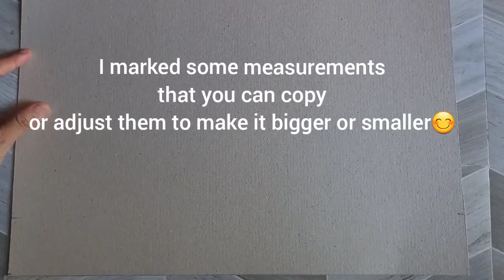DIY BOX | CROCHET SUNFLOWER BOUQUET BOX Packaging | size 12"x5"x2"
Diy Handmade box for Crochet Sunflower Bouquet. Easy handmade box size 12"×5"2". For Crochet  Sunflower Packaging